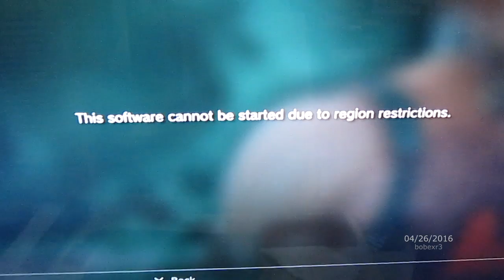What Happens When You Put A PAL PS1 Game In NTSC PS3 System?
Although all PS3 systems are backward compatible with PS1 disc-based games but they are region locked. Those earliest PS3 models with four USB ports are also backward compatible with PS2 disc-based games but they are region locked as well. All PS1 & PS2 games from PSN are region free.